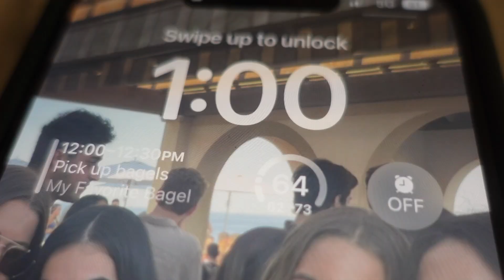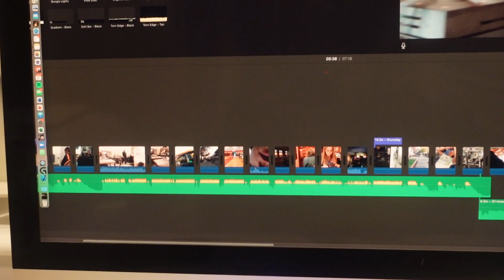welcome to november